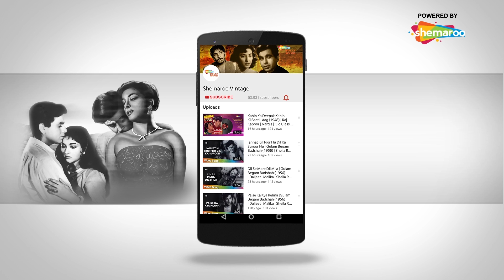एक था राजा एक थी रानी | Ek Tha Raja Ek Thi Rani - HD Video | Hariyali Aur Rasta (1962) | Mala Sinha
Song ▶ Ek Tha Raja Ek Thi Rani
Movie ▶ Hariyali Aur Rasta (1962)
Actor(s) ▶ Mala Sinha
Lyrics ▶ Shailendra